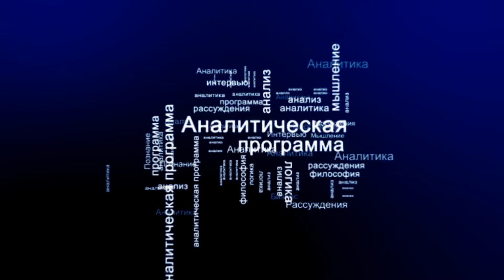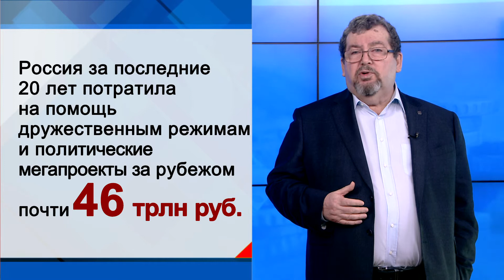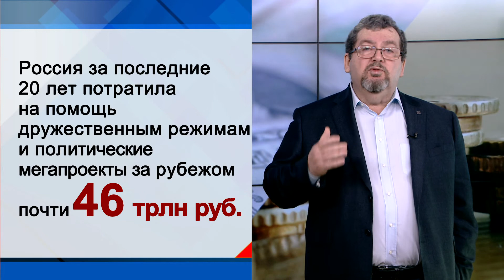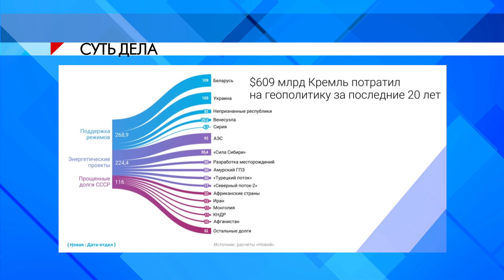СУТЬ ДЕЛА - "Российско ливийский саммит"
Представители обеих сторон конфликта в Ливии, давно де-факто переставшей быть единым государством, одновременно оказались в Москве, чтобы заручиться ее политической поддержкой и обсудить перспективы экономического сотрудничества.